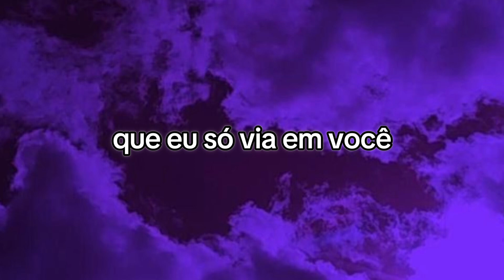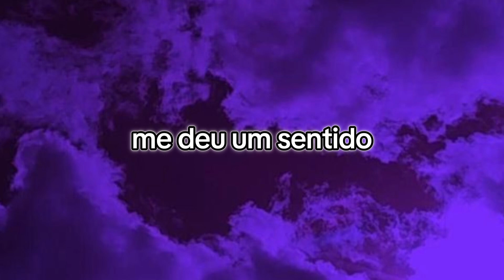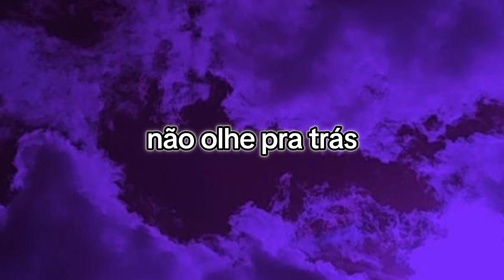Mari Fics - Depois do Dia Cinza (Karaokê)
Karaokê da música "Depois do Dia Cinza" de Mari Fics